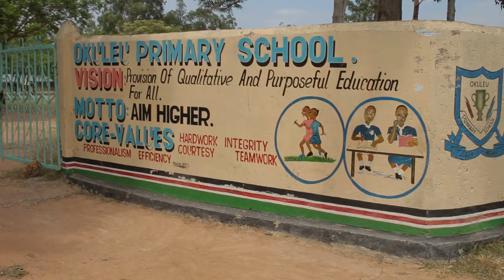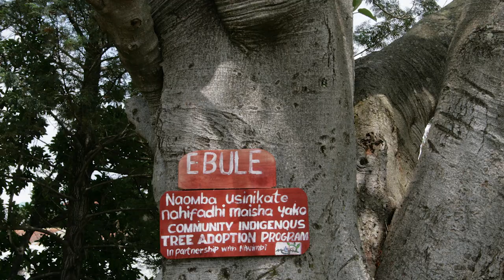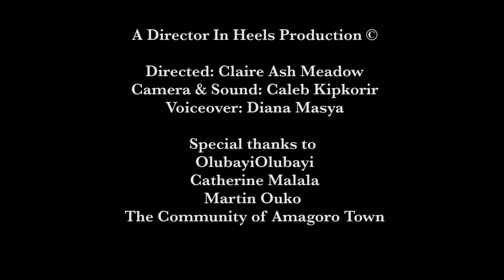KIWIMBI LIBRARY SHORT | AMAGORO, KIWIMBI KENYA NGO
Kindly watch in HD 1080p

Directed and Shot: Claire Ash Meadow
Additional Camera & Sound: Caleb Kipkorir
Edit: Claire Ash Meadow
VoiceOver: Diana Masya aka Mayonde

Director in Heels Productions ©